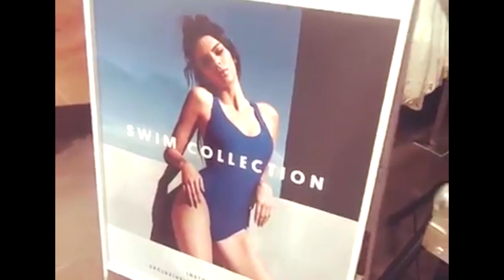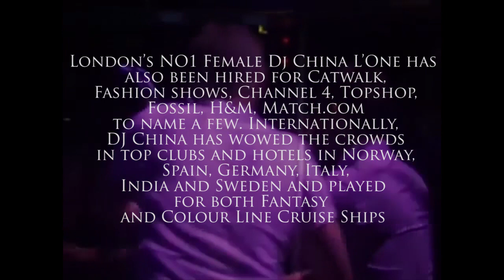We Run The World Female Dj Agency Presents DJ China L'One